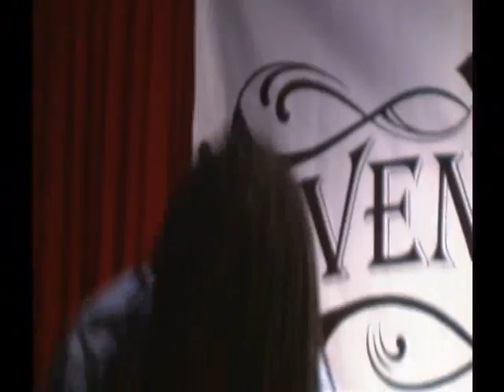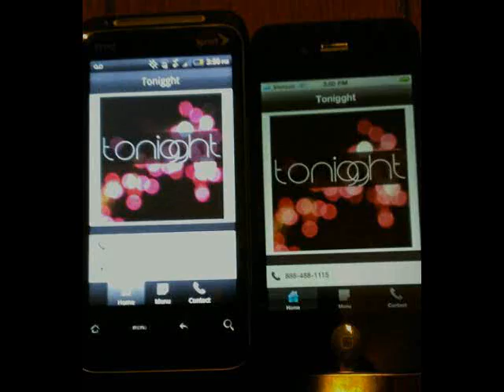EVENODDS & CITY P IN DOWNEY, CALIFORNIA NOVEMBER 2, 2012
THE SAN FRANCISCO NATIVES MADE THERE WAY TO SO CALI (DOWNEY, CALIFORNIA) TO PERFORM SOME OF THERE HOT TRACKS! BORGATA LIMITED REPRESENTED AS WELL! REAL SHIT NO GIMMICKS AVAILABLE NOW AND "THE REVISION" ALBUM AVAILABLE ON I TUNES! DOWNLOAD THE "TONIGGHT" APP FOR ALL NIGHTLIFE, EVENTS, PARTY SERVICES AND MORE!

ITSMYURLS.COM/EVENODDS